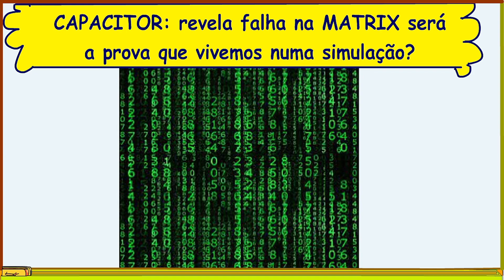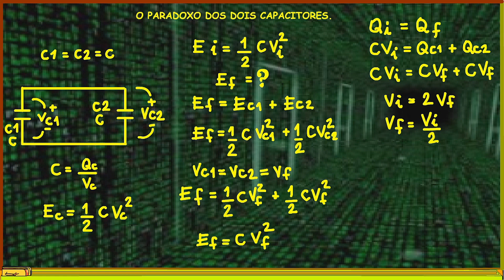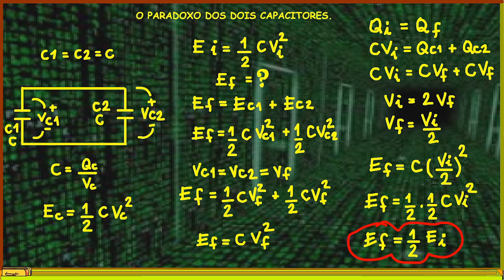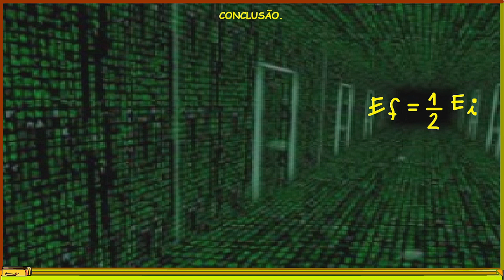CAPACITOR: revela falha na MATRIX será a prova que vivemos numa simulação?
Todo mundo sabe que quando vê um djavu, está vendo uma falha na MATRIX.
Mas quando essa falha aparece num conhecimento sólido como a eletrônica, o que isso significa?
Então tome a sua decisão pegue a pílula VERDE e troque para um vídeo de pegadinha.
Ou, pegue a pílula vermelha e siga nesse vídeo para saber a verdade!